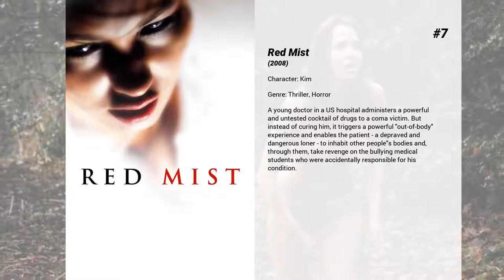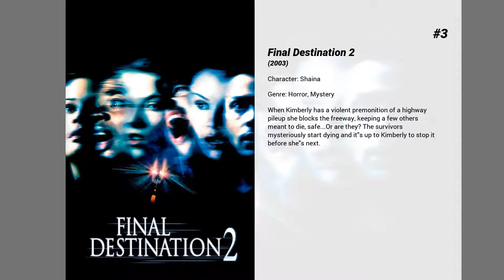Best Sarah Carter movies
Welcome to... Best Sarah Carter movies! In our channel you will find hundreds of TOPS and rankings of the best films of all genres, actors and nationalities.

Best Sarah Carter movies presents...

10. Pledge This!
At popular South Beach University, filthy rich super-snob Victoria English is the absolute queen of leading Greek student club, Sigma Sigma. In order to achieve her crowning ambition, winning FHM Magazine's annual best sorority, she must recruit atypical 'Sigmies' to fulfill the diversity criteria. Ambitious sycophant pledge Kristen Haas helps her attract 'losers' (too poor, ugly, unfashionable), who are cruelly put through excruciating hazing, without intent to actually enroll them. Gloria, the brightest and most assertive pledge, wins the heart of Derek 'baby Dick', Victoria's ideal, yet constantly abused boyfriend, whose bitch-addiction is cured by this alternative lover. Together they lead the revolt of the not-even-nerds.

9. Wishmaster 3: Beyond the Gates of Hell
The evil Djinn is back at again, this time wreaking havoc on the students of Illinois' Baxter University. His victim is a beautiful, innocent and studious teenage girl named Diana Collins who accidentally opened up the Djinn's tomb and released him.

8. Skinwalkers
Creatures, bound by the blood of the wolf, that can kill with curses and move at lightening speed, watching the night sky for the rise of the blood-red crescent moon. They are SKINWALKERS. They feed on our flesh and thirst for the taste of human blood. The red moon signals each pack, divided by principles, hell bent to survive an ancient prophecy.

7. Red Mist
A young doctor in a US hospital administers a powerful and untested cocktail of drugs to a coma victim. But instead of curing him, it triggers a powerful "out-of-body" experience and enables the patient - a depraved and dangerous loner - to inhabit other people's bodies and, through them, take revenge on the bullying medical students who were accidentally responsible for his condition.

6. DOA: Dead or Alive
Four beautiful rivals at an invitation-only martial-arts tournament join forces against a sinister threat. Princess Kasumi is an aristocratic warrior trained by martial-arts masters. Tina Armstrong is a wrestling superstar. Helena Douglas is an athlete with a tragic past. Christie Allen earns her keep as a thief and an assassin-for-hire.

5. Haven
During a weekend, two shady businessmen flee to the Cayman Islands to avoid federal prosecution. But their escape ignites a chain reaction that leads a British native to commit a crime that changes the nation.

4. K-9: P.I.
Dooley and his K-9 partner Jerry Lee are ready to retire from the police force. But before he can retire with his pension he must work as a P.I. to find a set of high tech computer chips.

3. Final Destination 2
When Kimberly has a violent premonition of a highway pileup she blocks the freeway, keeping a few others meant to die, safe...Or are they? The survivors mysteriously start dying and it's up to Kimberly to stop it before she's next.

2. One Starry Christmas
An aspiring astronomy professor finds unexpected Christmas romance when she meets a charming cowboy during her holiday travel. As she decides between this new cowboy and her practical boyfriend, she must decide whether it's better to play it safe in love, or let an adventurous cowboy steal her heart.

1. The Vow
Happy young married couple Paige and Leo are, well, happy. Then a car accident puts Paige into a life-threatening coma. Upon awakening she has lost the previous five years of memories, including those of her beloved Leo, her wedding, a confusing relationship with her parents, or the ending of her relationship with her ex-fiance. Despite these complications, Leo endeavors to win her heart again and rebuild their marriage.